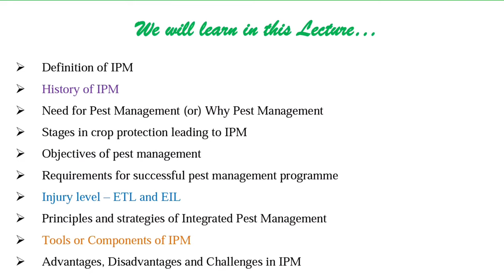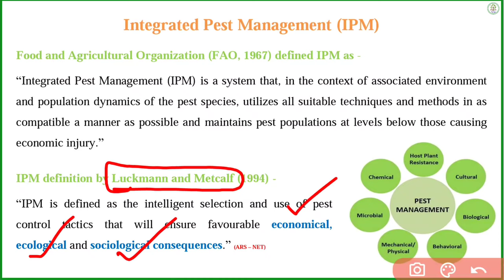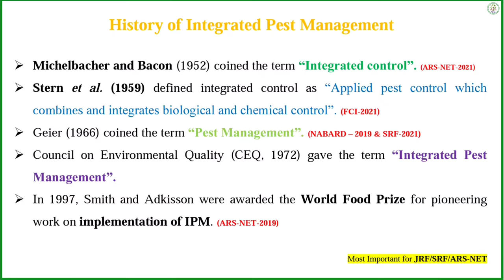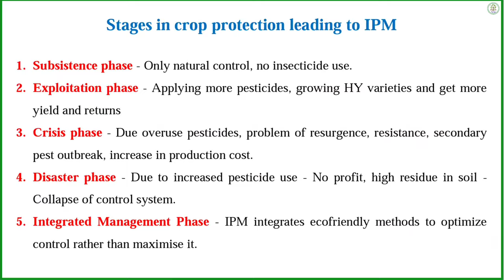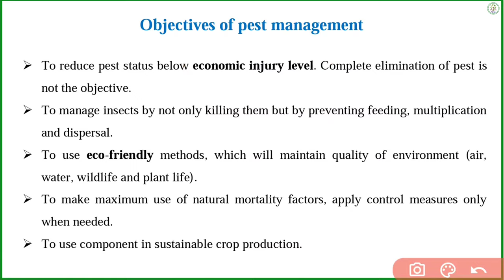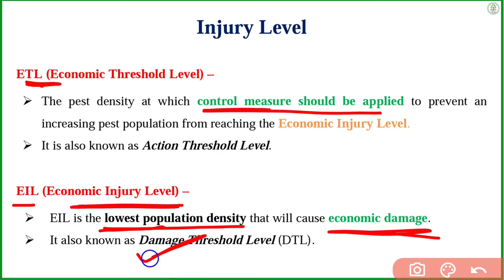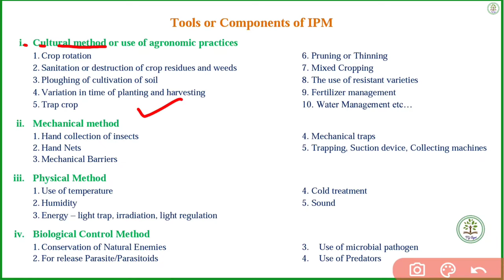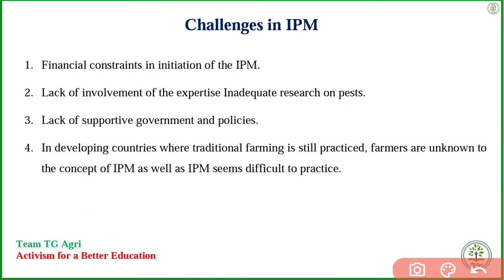Integrated Pest management | समन्वित कीट प्रबंधन | EIL | ETL | Tools of IPM by Tanisha Gangrade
Hello friends
TG Agri.

- Definition of IPM

- History of IPM

- Need for Pest Management (or) Why Pest Management

- Stages in crop protection leading to IPM

- Objectives of pest management

- Requirements for successful pest management Programme

- Injury level – ETL and EIL

- Principles and strategies of Integrated Pest Management

- Tools or Components of IPM

- Advantages, Disadvantages and Challenges in IPM

- NABARD, IBPS-AFO, RRB-SO, JRF, SRF, ARS-NET, BHU etc.

Our Social Platform Links - You can join us